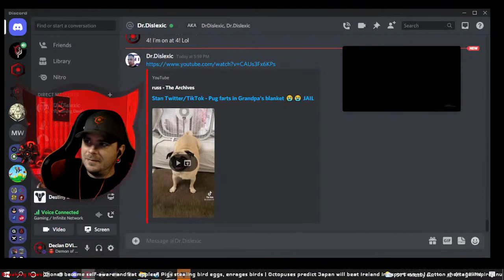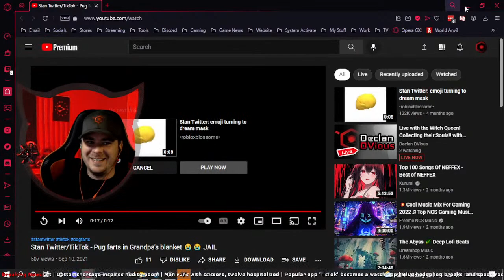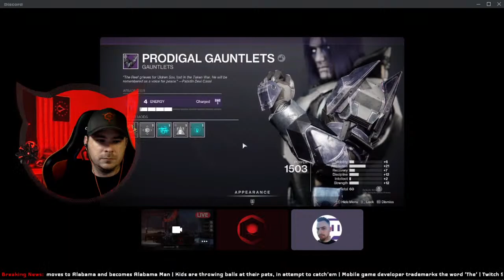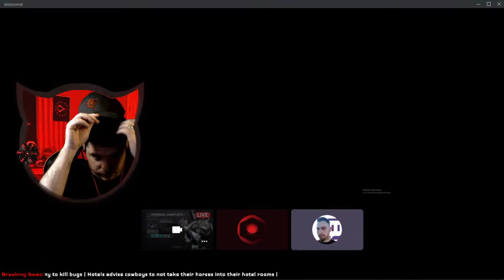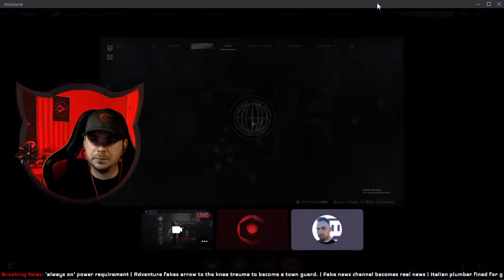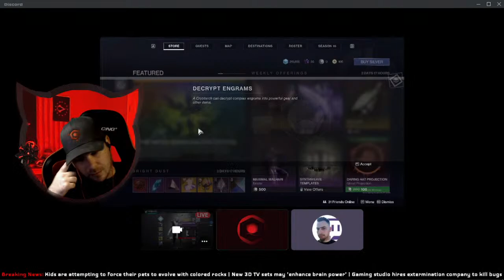Live with the Witch Queen! Collecting their Souls!! with DrDislexic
What are you playing this year?
Time to collet some souls! Come watch me die every few seconds!